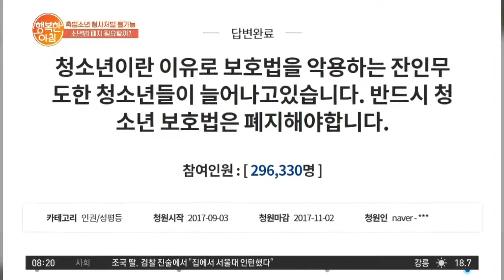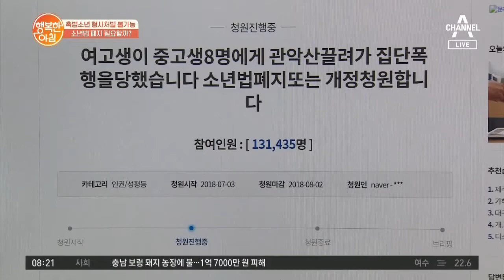촉법소년은 형사처벌이 불가능하다?! '청소년 보호법'과 '소년법'의 차이는? | 행복한 아침 162회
헷갈리는 청소년 보호법과 소년법
소년법 폐지 관련 청와대의 입장은?